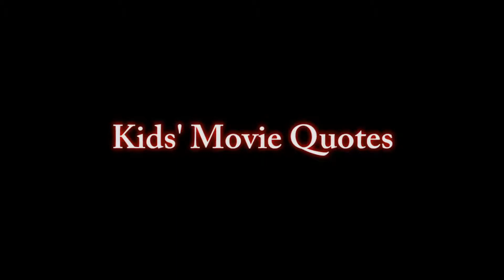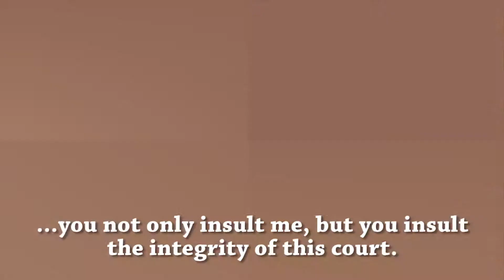My Cousin Vinny